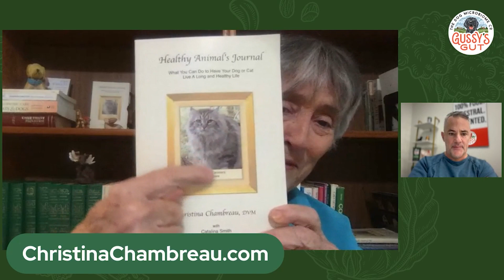Is Holistic Pet Care Really Sustainable? | Gussy's Gut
Can sustainability and holistic healing transform veterinary care? 🐾 In this inspiring episode, Dr. Christina Chambreau, holistic veterinarian and co-host of "All Paws, Pet Talk TV," joins Rob Ryan to discuss the future of pet health through energy healing, natural remedies, and sustainable practices. Discover how small changes can lead to big improvements for your pets and the planet.

What you’ll learn in this episode:
0:00 | Sustainability in Holistic Veterinary Practices
4:57 | Pet Food Choices and Their Environmental Impact
10:55 | Sustainable Eating and Healing for Pets and the Planet
16:17 | Traditional Medicine: Its Role in Modern Pet Care
22:13 | Holistically Tracking and Addressing Pet Symptoms
28:07 | Natural Remedies for Pets: Supporting Holistic Health
33:13 | Holistic Pet Care: Toxicity and Energy Healing
40:39 | Sustainable Farming and Animal Rescue Efforts
46:20 | Finding a Supportive Vet for Holistic Pet Care
52:08 | Choosing the Right Practitioner for Holistic Veterinary Care
57:37 | Building Networks in Holistic Veterinary Medicine

Dr. Chambreau emphasizes the power of holistic approaches, from homeopathy and acupuncture to sustainable pet food options and energy healing techniques. Learn how to support your pets’ health while also making a positive impact on the environment.

Discover natural ways to boost your pet's health with diet tips and essential supplements—valuable insights for both pet owners and veterinary professionals!
and try our fermented superfood powder, "Daily" in the 50-serving trial size today for your discount!